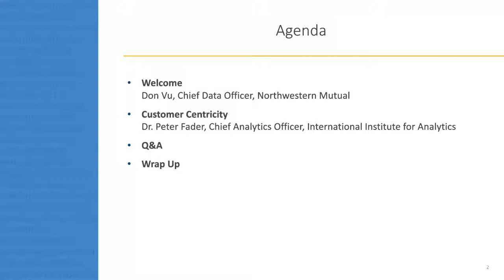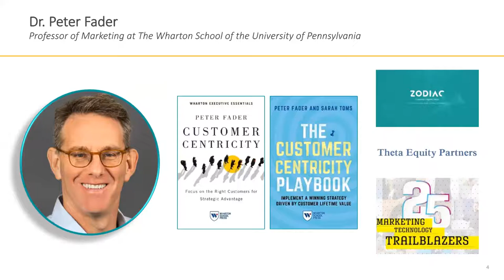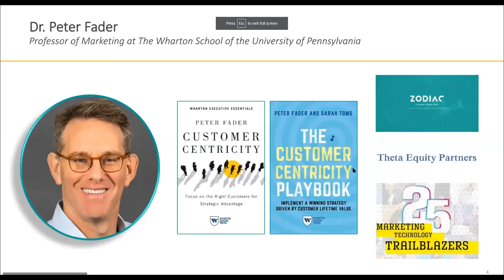IMPACT! An NMDSI Speaker Series: A Fireside Chat with Dr. Peter Fader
Not all customers are created equal. Customer centricity is a strategy to drive growth and value by focusing on your best customers. Who better to share insights on this topic than Peter Fader, Professor of Marketing at the Wharton School of the University of Pennsylvania and author of Customer Centricity: Focus on the Right Customers for Strategic Advantage and The Customer Centricity Playbook.

This fireside chat will present a broad customer-centricity overview with a brief dive into the models that lie underneath. Professor Fader will cover both the managerial aspects of leading customer-centricity and corporate valuation efforts and will give a taste of the actuarial-style probability models that drive the work, as well as their evolution and constraints.